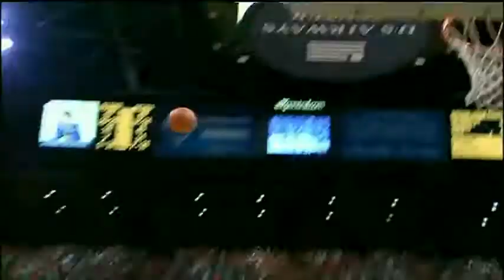01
全試合の動画一覧ページへ